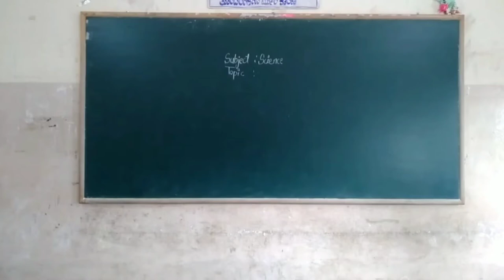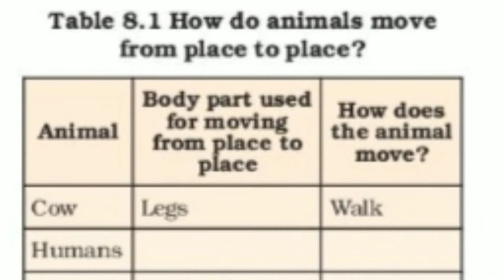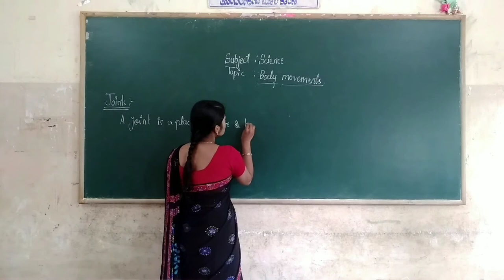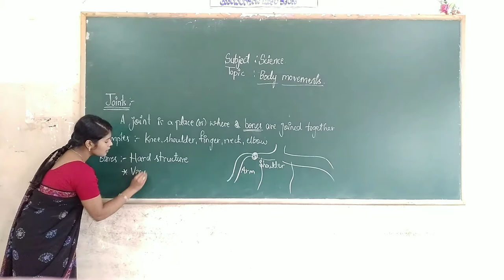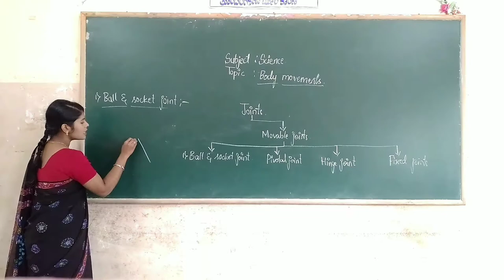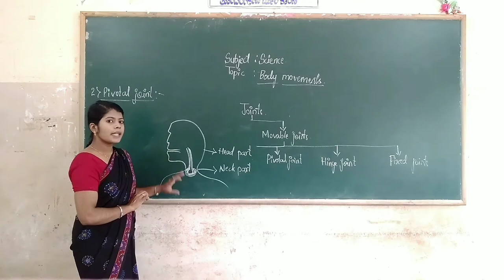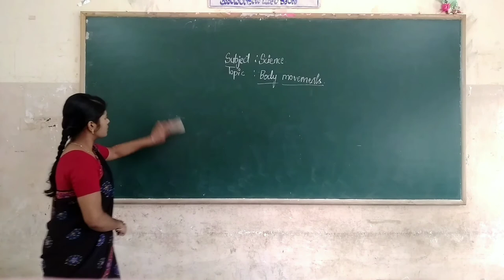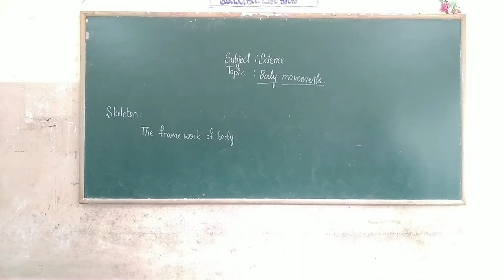6th Science Body Movements Part 1 Class by Akhleem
6th Science Body Movements Part 1 Class by Akhleem